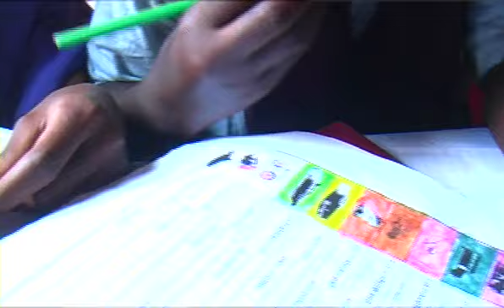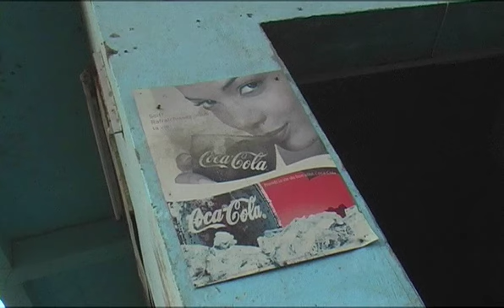Videoreportage da Gibuti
Un bellissimo reportage realizzato da Mario Negri sulla situazione sociale nel poverissimo paese africano, presentando alcuni progetti presenti sul territorio in sostegno a famiglie e bambini.
"aiutare i bambini" è presente a Gibuti con il supporto alimentare a 40 bambini e le loro famiglie vulnerabili della missione di Obock.